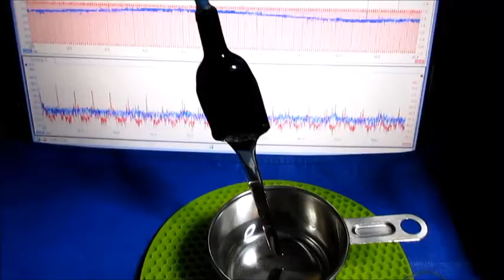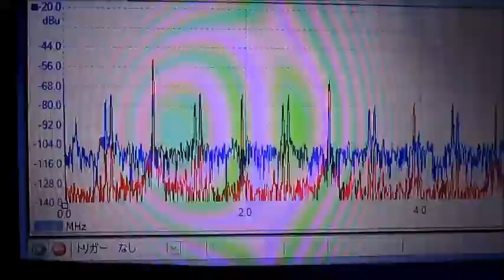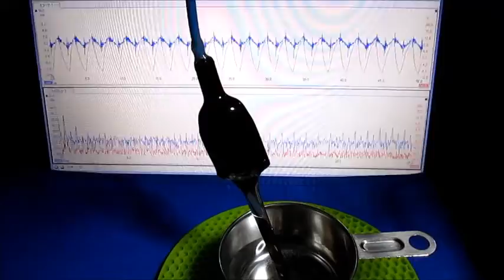超音波システム研究に関する実験動画 ultrasonic-labo